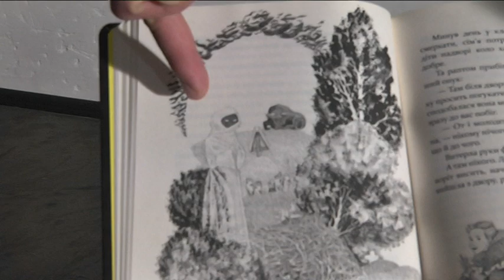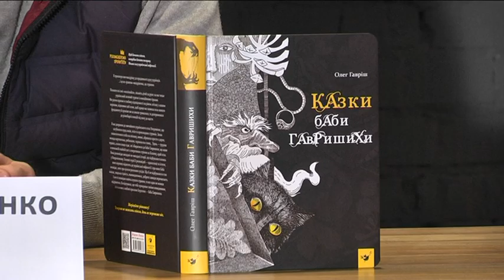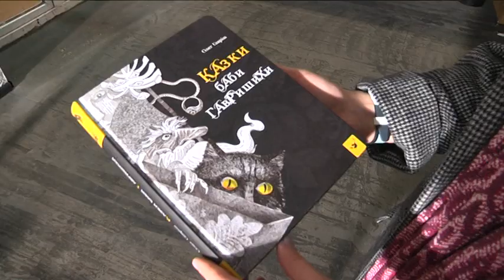«Казки баби Гавришихи» екранізує дніпровська кіностудія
Книга про містику та українські традиції. «Казки баби Гавришихи» місцевого автора Олега Гавріша  взялася екранізувати місцева ж  кіностудія.  За мотивами казок зроблять серіал. Про український фольклор продюсери хочуть розказати усьому світу. Імена сценаристів та акторів тримають у секреті, а підготовка до знімального процесу тільки почалась. Проте містичні впливи вже відчувають на собі. Оля Василець розкаже більше.